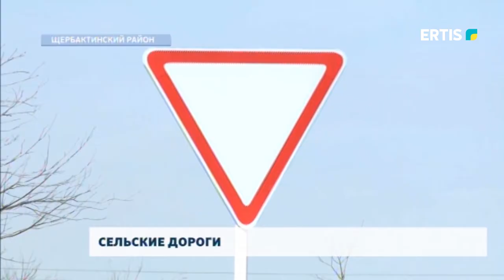Сельские дороги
В Щербактинском районе в этом году в рамках госпрограммы отремонтировано 76 км дорог. На это из бюджета было потрачено более двух млрд тенге.